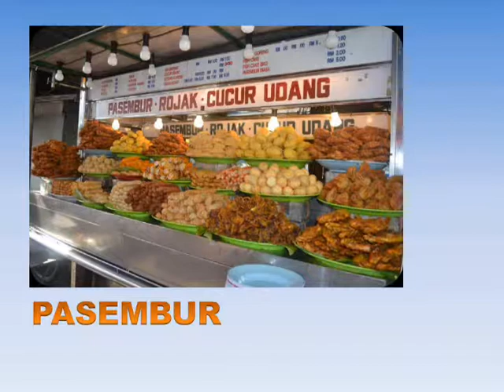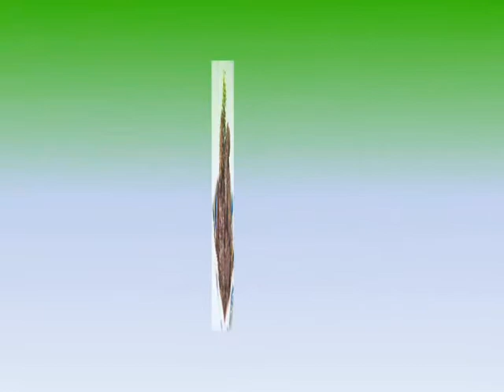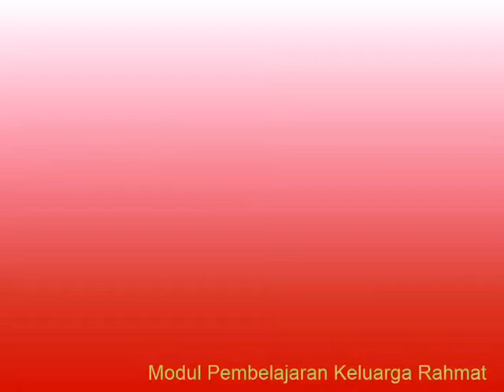Mari Belajar Juadah Malaysia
Modul Pembelajaran Keluarga Rahmat